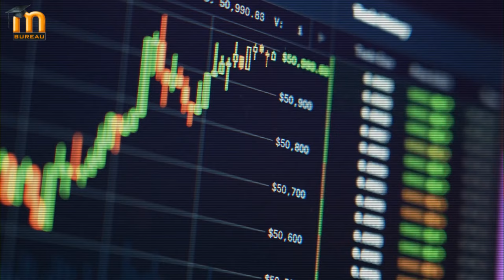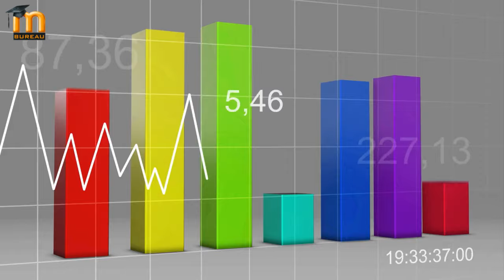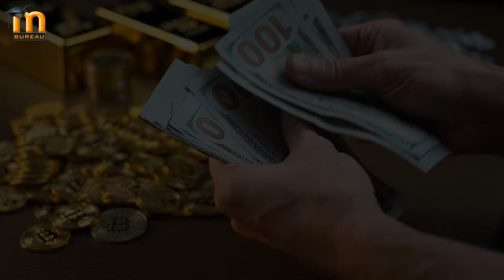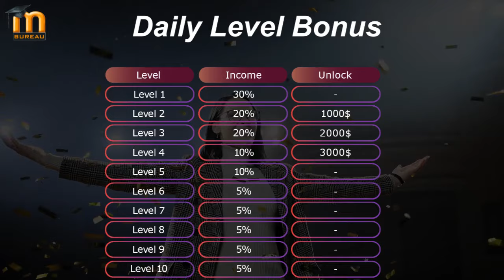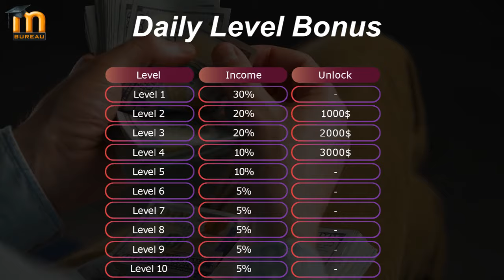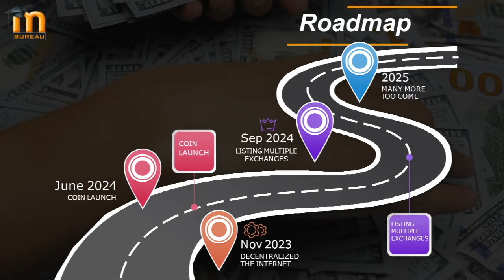Join with $1 | 2% Daily Bonus | Finzeon Plan launching Coming Soon | mlm plan 2023 | crypto based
Join with $1 | 2% Daily Bonus | Finzeon Plan launching Comming Soon | mlm plan 2023 | crypto based |

Finzeon Plan launching Coming Soon